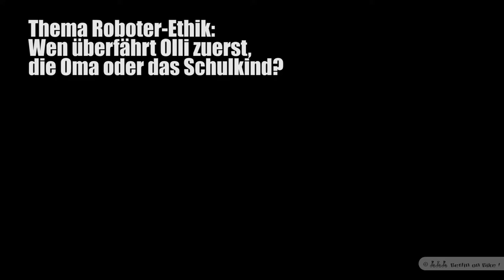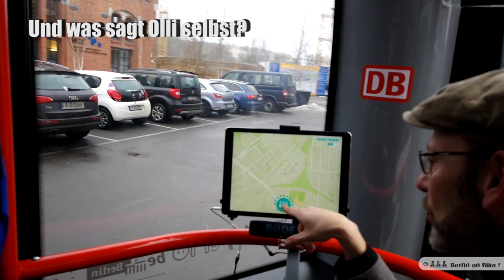Meet Olli, Berlin's 1. autonomen Kleinbus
Seit einem knappen Jahr dreht Olli auf dem Schöneberger Euref Campus seine Runden. Im Winter haben wir dem ersten selbstfahrenden Shuttlebus einen Besuch abgestattet.
Mehr Details zu Olli und unser ausführliches Fazit bei uns im Blog